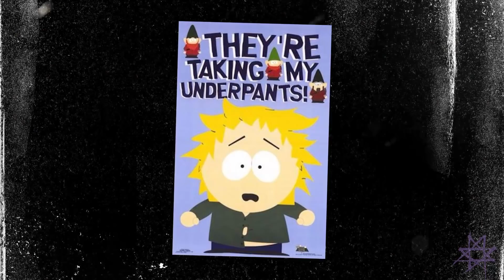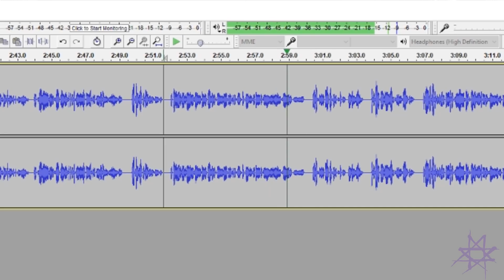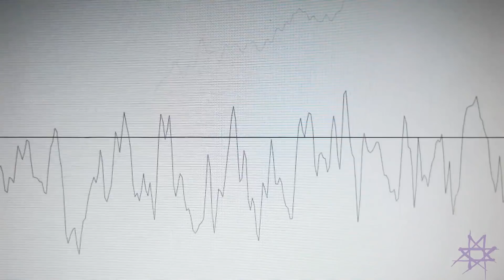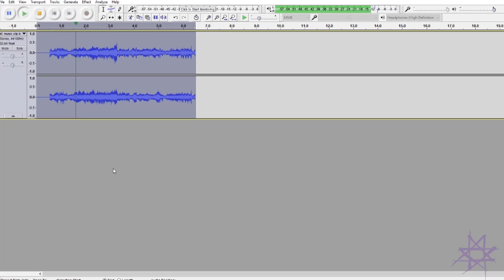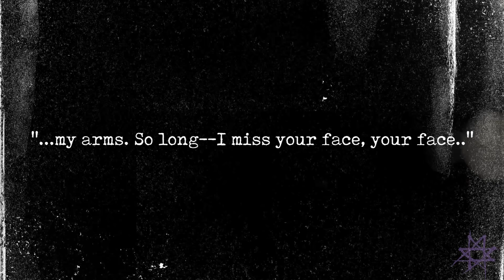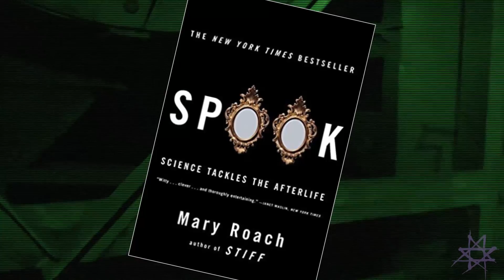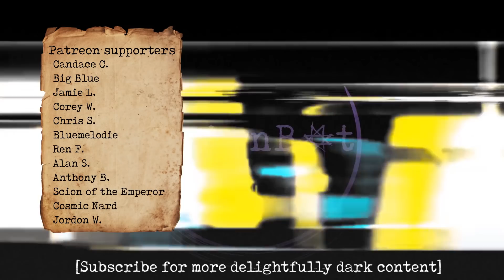The Problem With Ghost Hunting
CO.AG (YouTube)